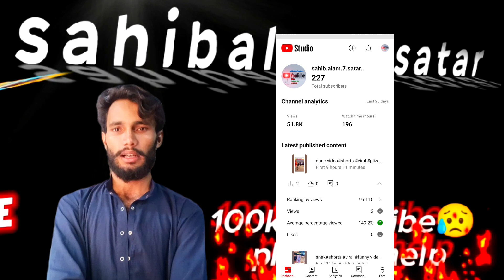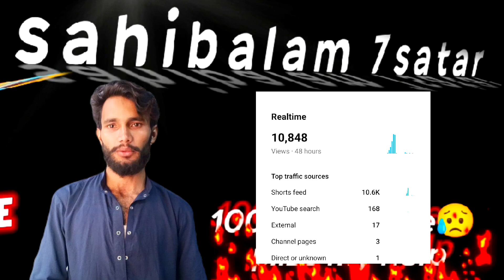shorts viral kasa kra shorts viral ni horaha ya video dekh lo dua doga how to viral and video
shorts viral kasa kary awarapan move bapu tera karke belly danc geo news live lucky number kasa pata kara kadara episode